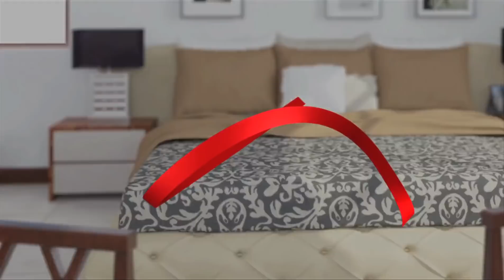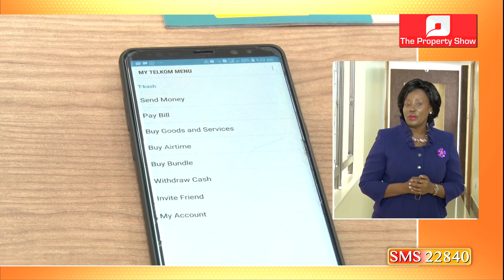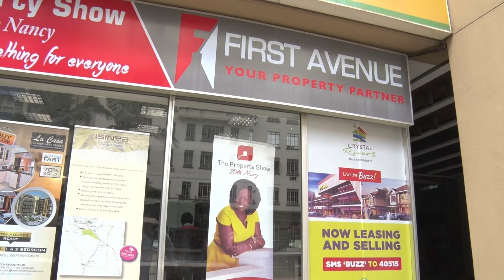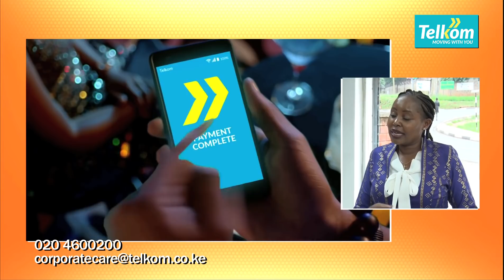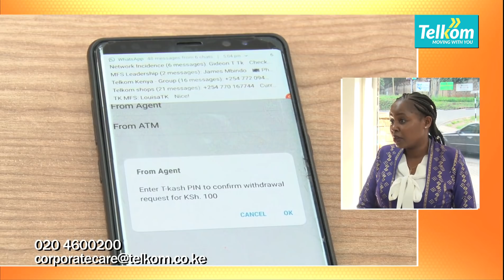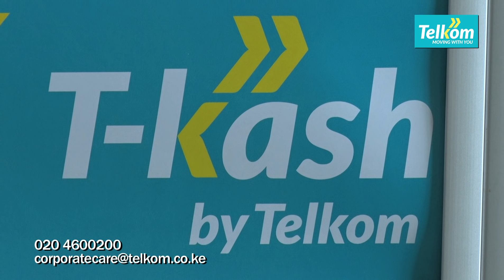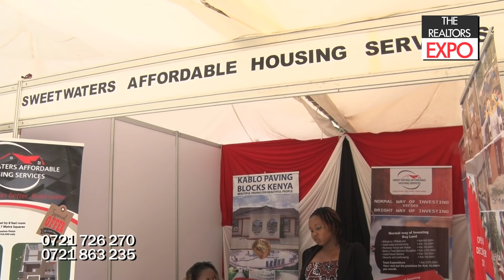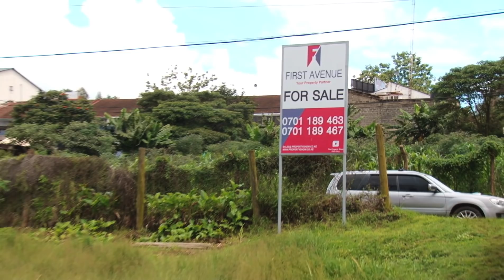The Property Show 20th May 2018 Episode 261- Investment Opportunities